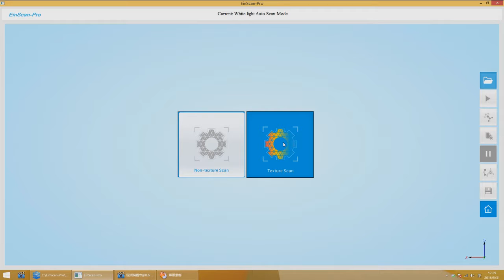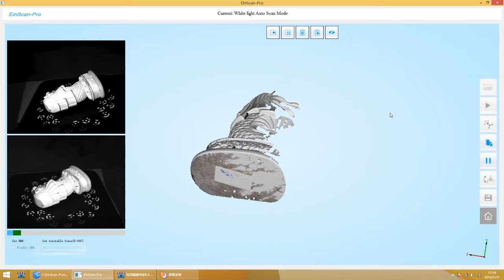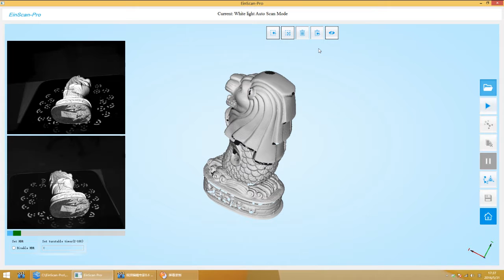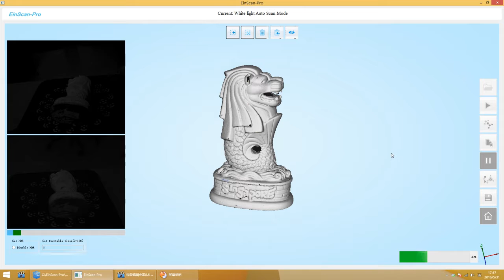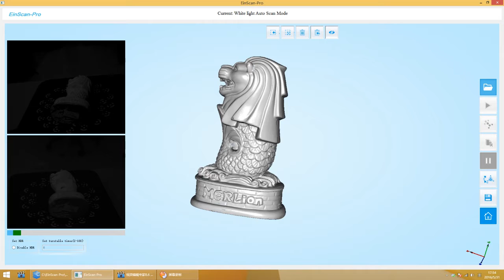3DSS | Máy scan 3D Einscan Pro | Automatic Scan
Contact Viet Nam:
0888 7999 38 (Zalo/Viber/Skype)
Hướng dẫn sử dụng Einscan Pro & Einscan Pro Plus (Einscan Pro+)
3dss, einscan pro, máy scan 3d, máy scan 3d giá rẻ, máy quét 3d, máy quét 3d giá rẻ, máy quét 3d einscan pro, máy scan 3d einscan pro